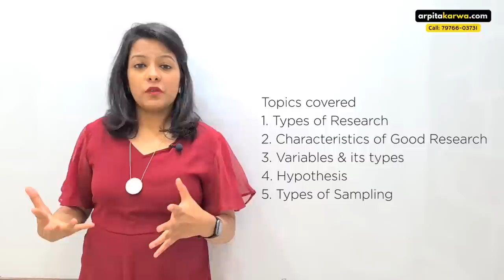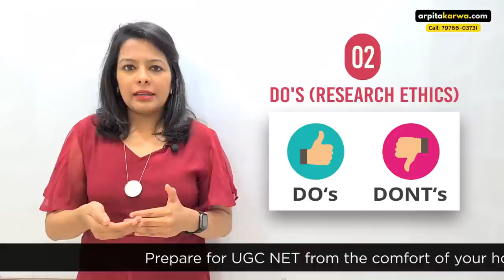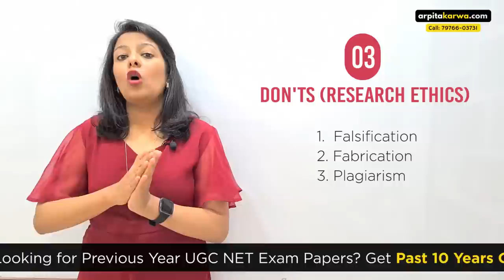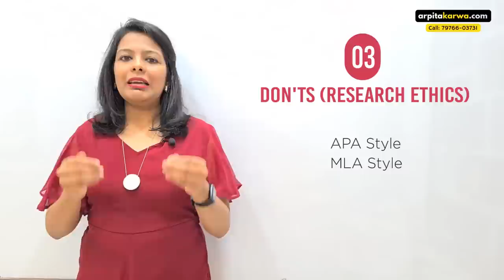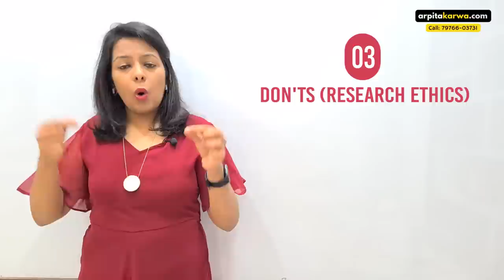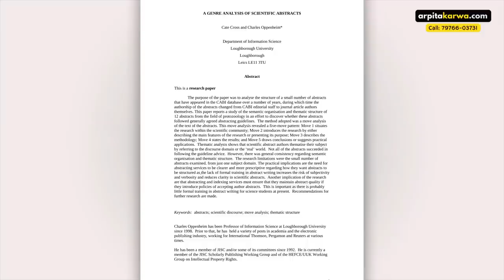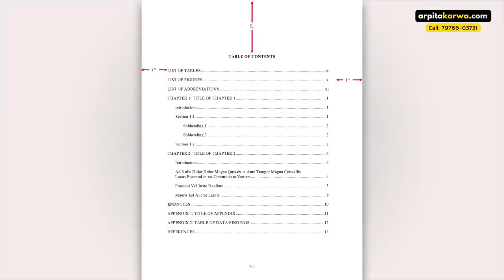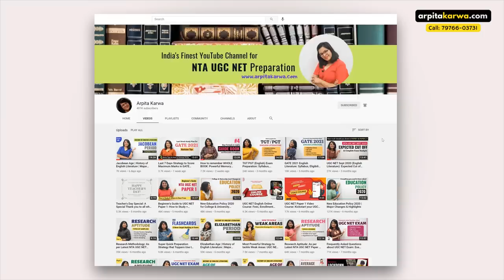Research Methodology: As per Latest NTA UGC NET Paper 1 Syllabus (Part 4)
In this video, Arpita discusses one of the most neglected area of Research Aptitude i.e Research Ethics & Thesis Writing. When most people think of research ethics, they think about issues that arise when research involves human or animal subjects.

While these issues are indeed a key part of research ethics, there are also wider issues about standards of conduct. These include the importance of publishing findings in a transparent way, not plagiarising others’ work, and not falsifying work. Watch the video to know the major do's & don'ts that a research must keep in mind